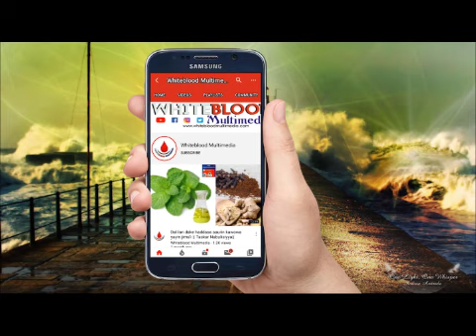DUGUNZUMA PART 10 Labarin Jarumta Soyayya Gumurzu da kuma Kiyayya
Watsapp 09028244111